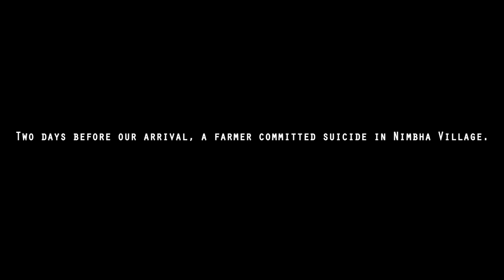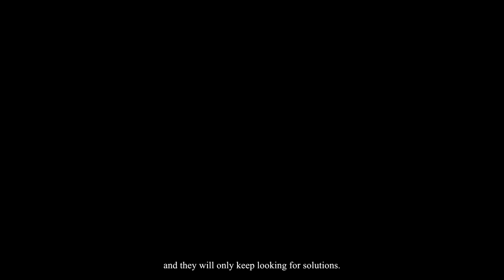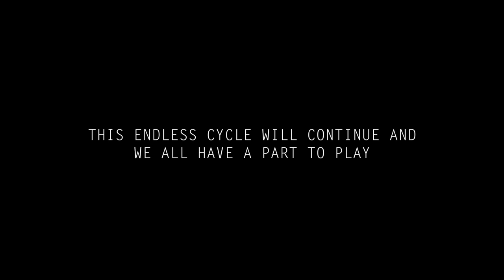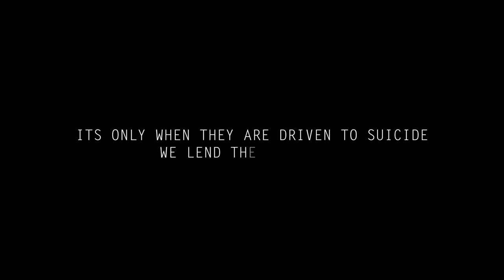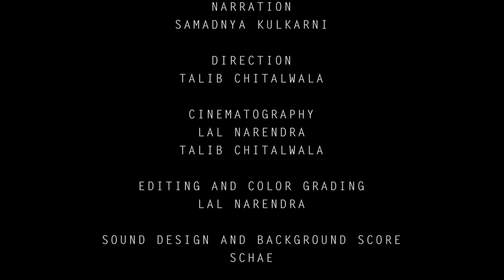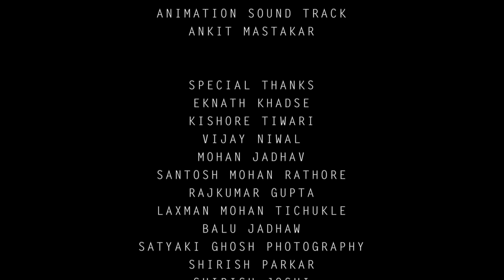Uprooted - A Documentary on Farmer Suicide (Official)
Uprooted is a documentary film that depicts the life of the farmers of Yavatmal district in Maharashtra. It aims at shedding light on the broader issue of farmer suicides that is rampant in India today. It highlights the issue from the viewpoint of the farmer.
While the protracted drought is an alarming issue there are many other factors that have led to the current situation.
Uprooted aims at creating awareness about these factors so that we can find plausible solutions that can ameliorate their situation.